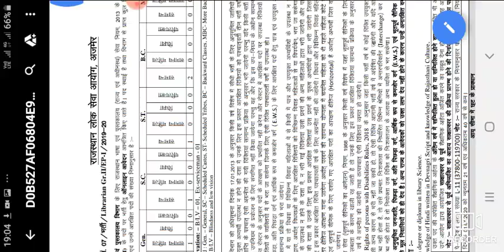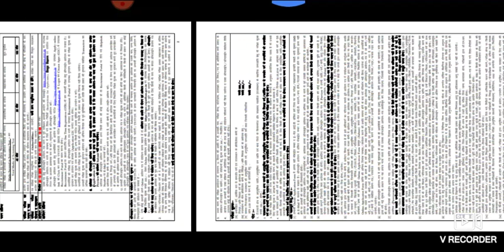RPSC diwali dhamaka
Rpsc